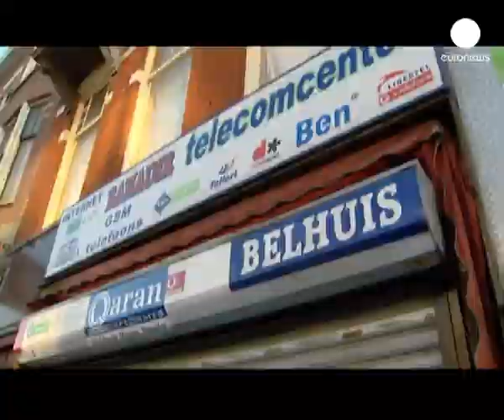Holanda: 12 somalíes detenidos ante la sospecha de una...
La policía ha registrado un locutorio y cuatro pisos en Rotterdam, al suroeste de Holanda.

Por el momento se desconoce si los detenidos tenían un objetivo concreto. Tampoco se puede asegurar si tienen contactos en otros países, como declara el fiscal jefe: "Queríamos evitar la amenaza. Ahora las investigaciones tienen que demostrar si existen más relaciones y si estas personas han estado implicadas en futuros actos terroristas".